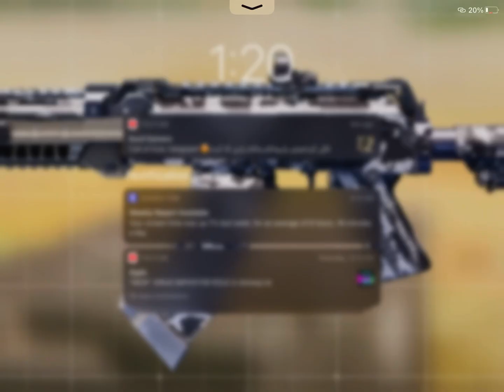Mazyar play’s 4x4minea